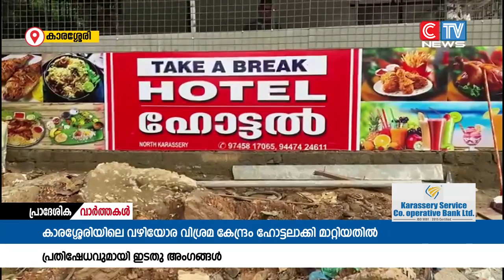ഹോട്ടൽ നടത്തിപ്പിനായ് പഞ്ചായത്ത് ഭരണസമിതി നൽകിയതിൽ പ്രതിഷേധവുമായി പ്രതിപക്ഷ മെമ്പർമാർ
വഴിയോര വിശ്രമ കേന്ദ്രമായ ടേക്ക് എ ബ്രേക്ക് പദ്ധതിയുടെ കെട്ടിടം  ഹോട്ടൽ നടത്തിപ്പിനായ് പഞ്ചായത്ത് ഭരണസമിതി  നൽകിയതിൽ പ്രതിഷേധവുമായി പ്രതിപക്ഷ മെമ്പർമാർ